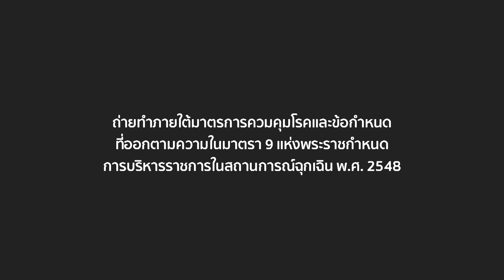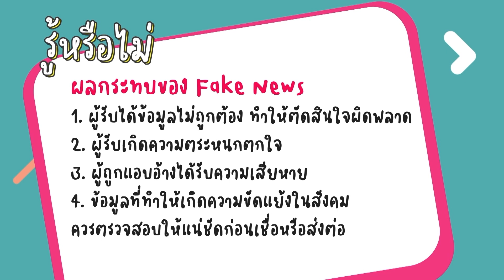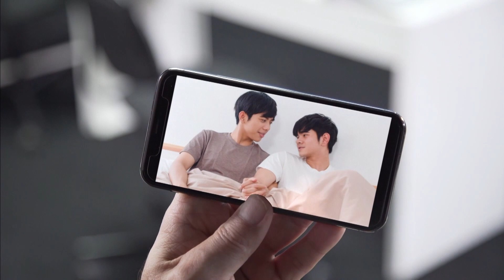บริษัท (ไม่จัด) ฉาก EP2 คู่จิ้นฟินเฟคๆ B1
โครงการการผลิต Sitcom รูปแบบเชิงสารคดี (Mockumentary) “บริษัท (ไม่จัด) ฉาก จำกัด” เพื่อความบันเทิงและความรู้เท่าทันสื่อ
โดย บริษัท เจ เอส แอล โกลบอล มีเดีย จำกัด